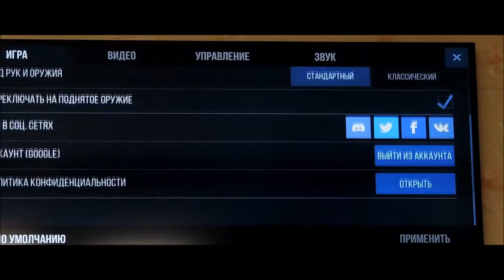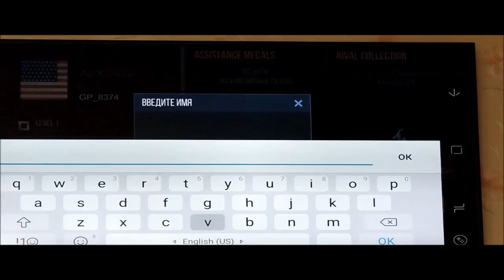ЗАПУСТИЛ STANDOFF 2 НА ТЕЛЕВИЗОРЕ